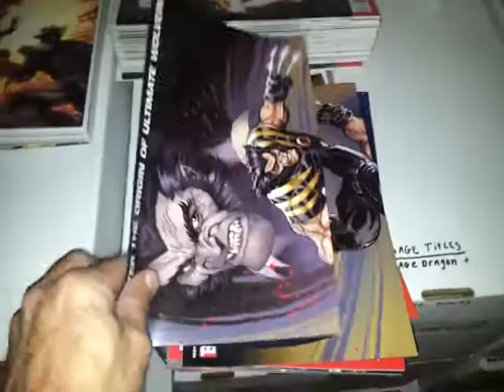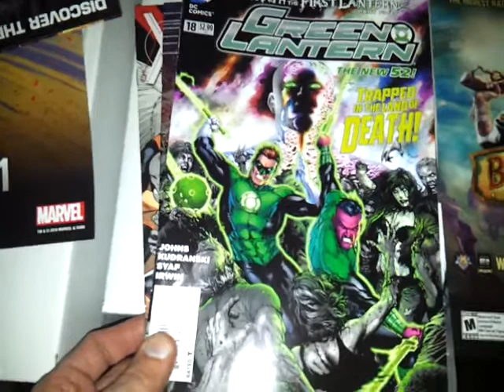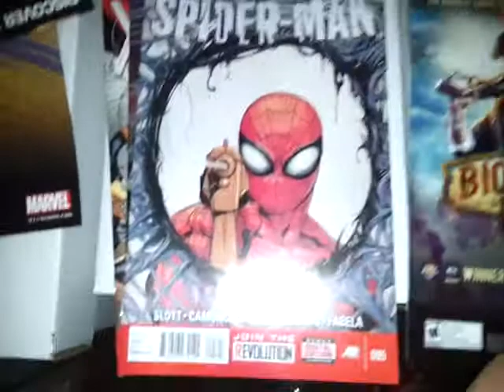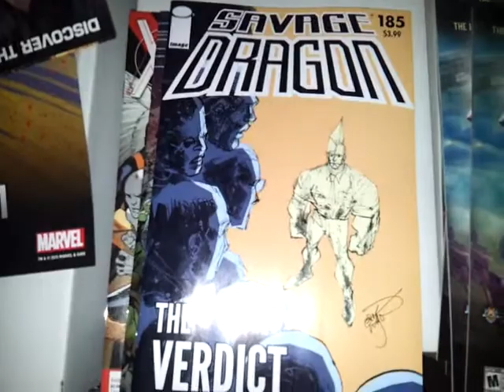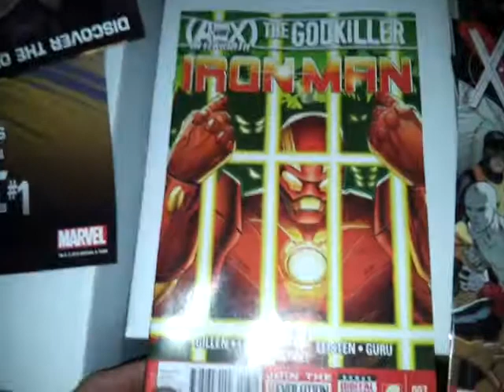Comic Book Haul Week 57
Taking the week off to spend with the family.however I did manage to pick up this week books. Come see what I grabbed!!